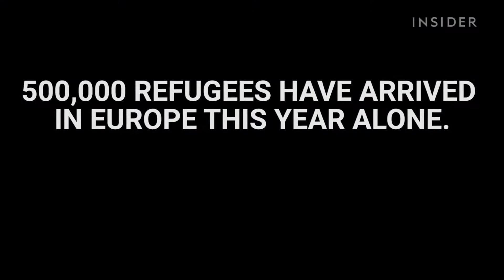There's a Kickstarter for Syrian refugees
Here's how little it costs to help a Syrian refugee in need. Thanks to Kickstarter, it's now very easy to do.